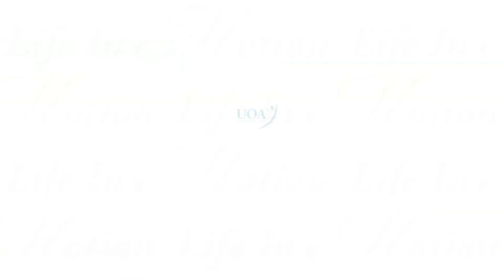Dovid Egert: UOA's Team Approach to Upper Extremity Care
Dovid Egert is a patient of University Orthopaedic Associates. In January 2013 he was in a bicycle accident and injured his shoulder, elbow, and wrist. Dr. Christopher Duomas, a hand and upper extremity specialist at University Orthopaedic Associates, as well as Jessica Spivey, a physical therapist, helped get Dovid back to his athletic self!

for more educational videos on orthopaedic conditions and procedures.

University Orthopaedic Associates, New Jersey’s leading orthopaedic practice, is dedicated to providing the most current, highest quality, personalized healthcare services available. We are committed to the pursuit of excellence in orthopaedic treatment, medical education and training, clinical and bench research, and the promotion of community health.

RELATED RESOURCES
➡️  Patient Stories